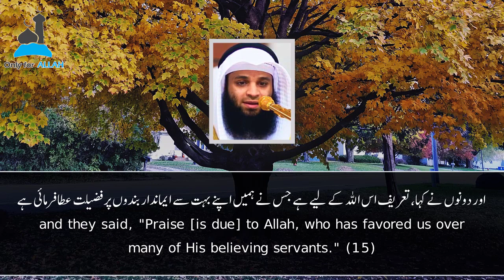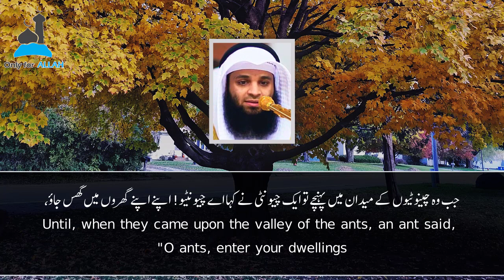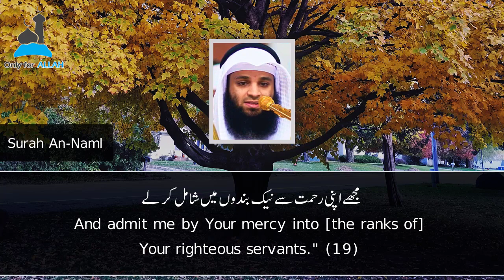Surah An-Naml (15-19) | Qari Fahd Al-Moteary | الشيخ فهد المطيري